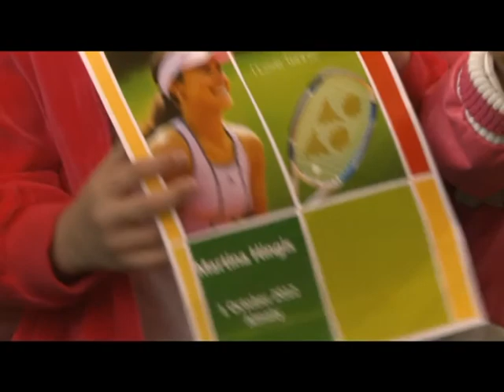Спортивные события Казахстана от 05.10.12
Футбол - встреча ветеранов сборной СССР и алматинского Кайрата, теннис - Мартина Хингис на казахстанских кортах, мини - футбол - Кайрат выступит в элитном раунде Кубка УЕФА, экстрим - сникерс урбания состоялась в Алматы.
Авторы: Назгуль Жаилова, Андрей Неклюдов.
Оператор: Канат Токтасынов.
Режиссеры: Андрей Неклюдов, Айдар Арыстанбеков.
Монтаж: Айдар Арыстанбеков.
Звук: Талгат Андосов.